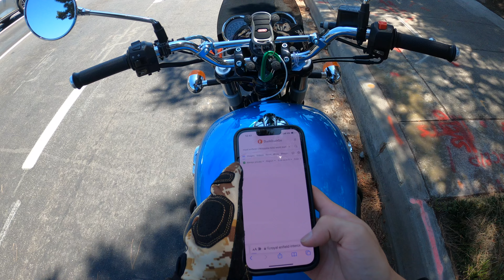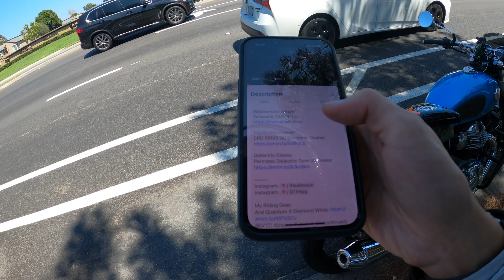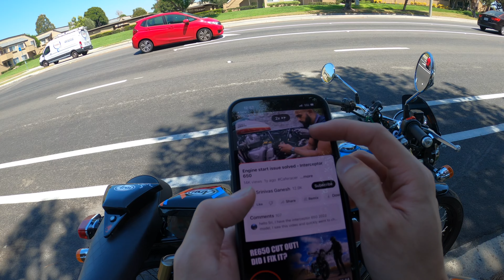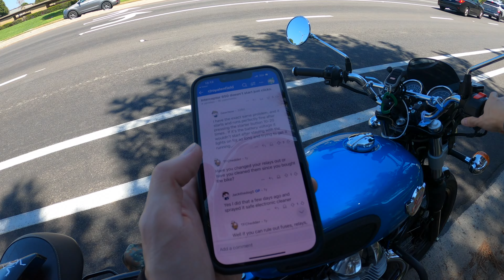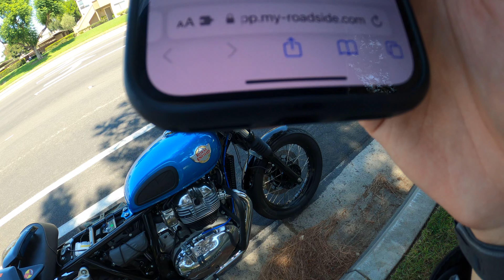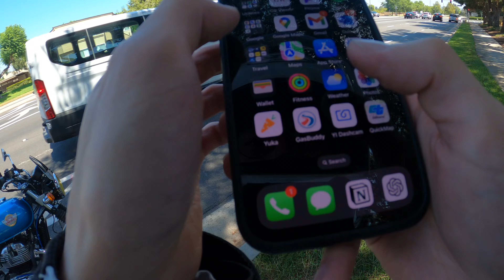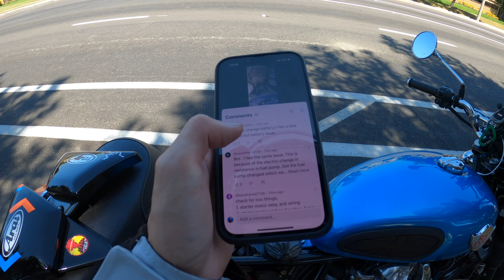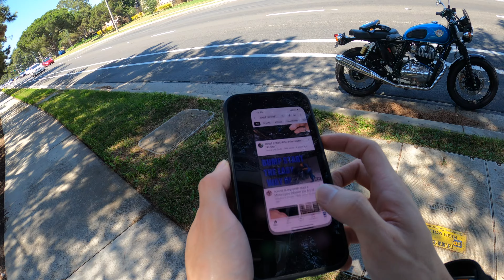It Finally Happened! My Royal Enfield Interceptor 650 Broke Down | "The Enfield Experience" Ep 22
My 2022 Royal Enfield Interceptor 650 finally left me stranded on the side of the road. Turns out it was caused by the mediocre battery from the factory.

My Riding Gear:
Arai Quantum X Diamond White
REV'IT! Airwave 3 Jacket (Discontinued)
REV'IT! Airwave 3 Pants (Discontinued)
Roland Sands Design Duck Canvas Jacket (Discontinued)
Five Stunt Evo Street Gloves (Discontinued)

My Camera Gear:
Panasonic GH5
Panasonic Leica 8-18mm
GoPro Hero 8
DJI Osmo Action
Purple Panda Lav Mic